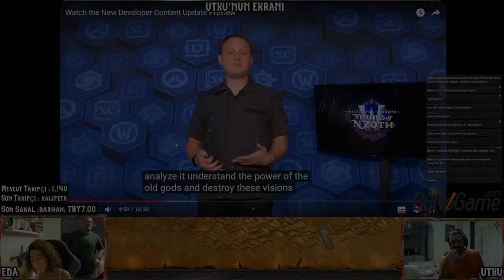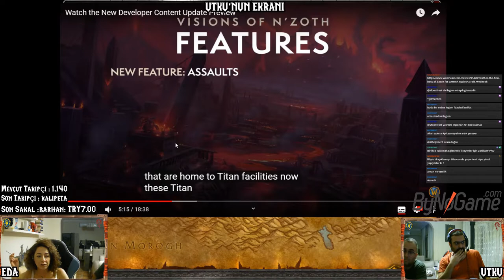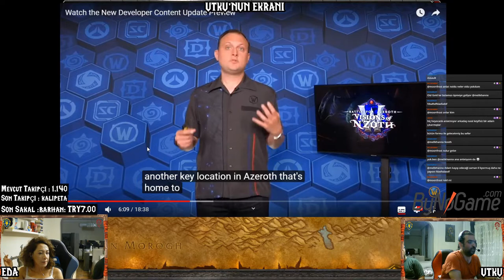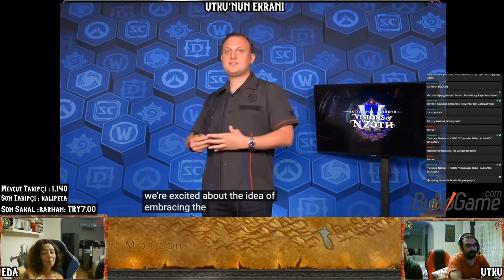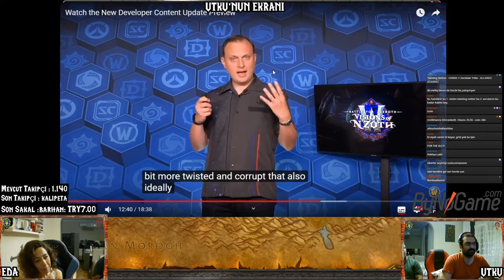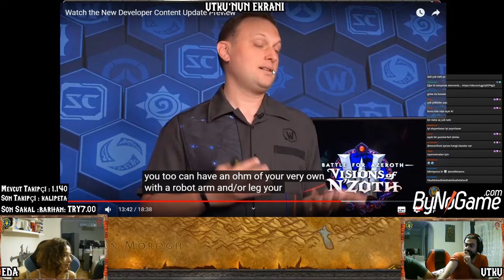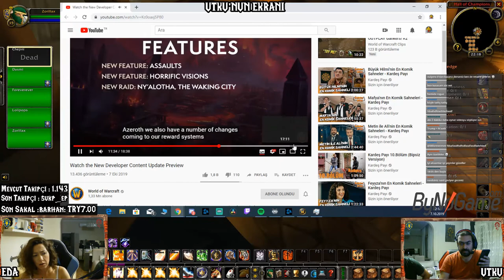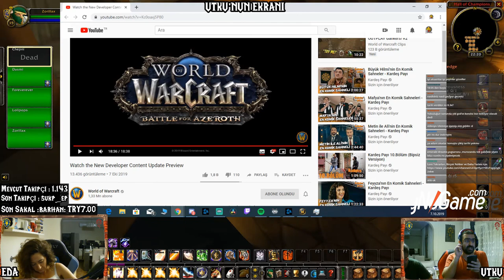WoW 8.3 Visions of N'Zoth Onaylandı Anında Yayında Yorumladık !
8.3 Yaması yayın sırasında çıktı ve çıktığı gibi yorumladık. Biraz ham bir içerik sunduk ancak siz izleyicilerimiz ile yaptığımız bu hoş sohbeti burada paylaşıyoruz. Çok faydalı bilgiler içerdiğini düşünüyorum. Keyif almanız dileği ile iyi seyirler...

Classic ;
Dire Maul 15-16 Ekim
PvP Honor Sistemi
World Boss'lar geliyor.
Retail (BFA);
PvP Sezon 4
Goblin ve Worgen Heritage Armor Yenilenmesi
Stormwind ve Orgrimmar N'zoth Görü Senaryoları
Uldum ve Eternal Blossom Assaultları
Yeni Raid : Ny'alotha, The Waking City (12 Boss Son Boss N'zoth)
Yeni Araştırma Sistemi (research)
Wrathion ve Yeni Efsanevi Pelerinler (legendary cloaks)
Yeni Mythic Dungeon Affix'i (corrupted)
Darkshore Heroic
Yeni Irklar Horde : Vulpera Alliance : Mechagnome
Yeni Pazar Sistemi (Auction House)